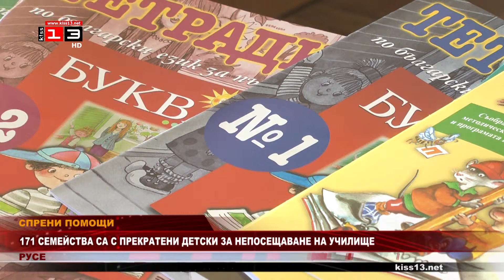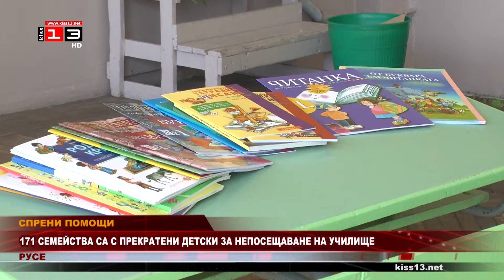171 семейства със спрени детски надбавки за непосещаване на училище